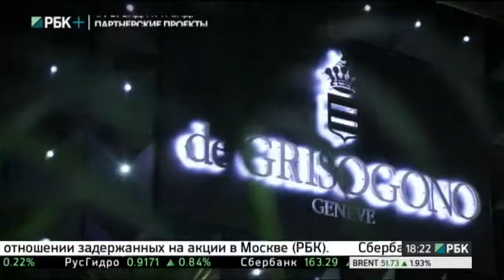От бренда к тренду. Ювелирно-часовая выставка в Базеле. Часть 01